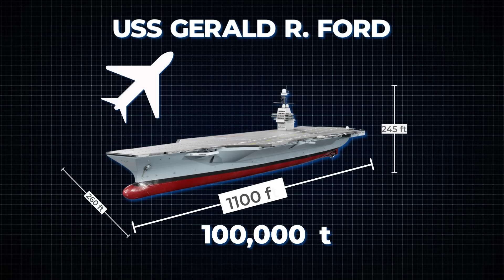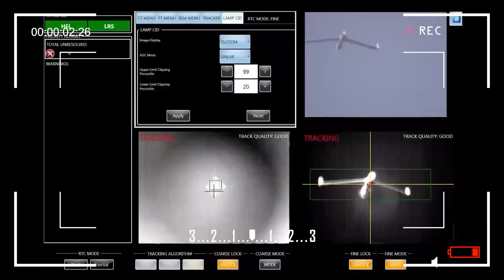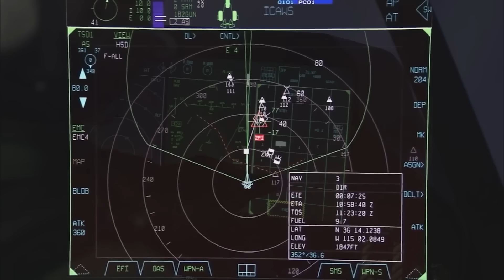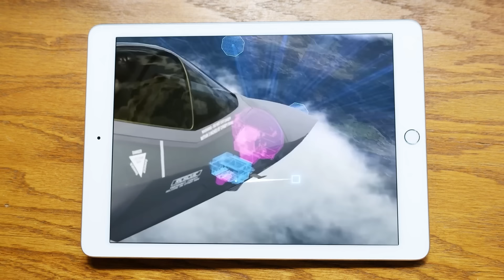U.S. SECRET $13 Billion Aircraft Carrier SHOCKED Hamas, Iran, and Russia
The USS Gerald R. Ford carrier strike group, accompanied by cruisers and destroyers, has been ordered to the Eastern Mediterranean by Defense Secretary Lloyd Austin to be prepared for any situation. This deployment demonstrates American readiness for various scenarios, including surveillance and potential interdiction of weapon shipments to the region.